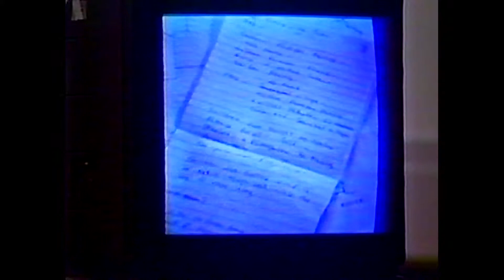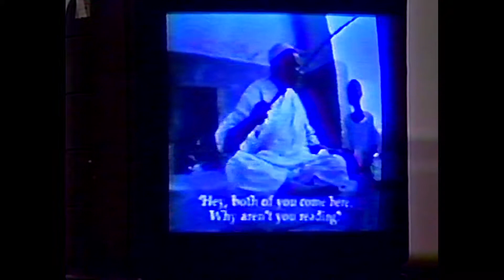Dr. Kevin H. Vigilante Addresses the House International Relations Committee (March 13, 1996)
On the afternoon of March 13, 1996, the Africa Subcommittee of the House of Representatives’ Subcommittee on International Relations held a hearing to discuss the enslavement of black Africans in Mauritania and Sudan. The more than four-hour hearing was chaired by Representatives Chris Smith (R-NJ) and Ileana Ros-Lehtinen (R-FL), and held in Room 2172 of the Rayburn House Office Building on Capitol Hill.

While the aim of the Committee’s chairs was to listen to the evidence and eventually formulate a plan of action, the State Department had its own agenda. At the time, likely due to fears of Saddam Hussein’s malicious influence in the Arab world, the U.S. government had established a cool alliance with Mauritania. Hoping that the Mauritanian government would not ally itself with more dangerous Arab nations like Iraq, the U.S. State Department decided to help Mauritania cover up its slavery scandal. It chose to do this by contradicting its own official publications: namely, in 1994,* the State Department compiled a report on the human rights situation in Mauritania in which it was stated that between 30,000 and 90,000 blacks were owned as personal chattel slaves throughout the country; the report for the following year stated that only “vestiges” of slavery remained.† For this reason, the State Department engaged two Washington insiders to testify to the Committee on Mauritania’s behalf, William H. Twaddell, former ambassador to Mauritania (1988 – 1991), and former Democratic congressman Mervyn Dymally of California (1926 – 2012), who was a paid lobbyist for the Mauritanian government.

Once the Committee had completed their questions for Ambassador Twaddell, the hearing shifted to testimony from the abolitionists. The first panel consisted of:

• The late journalist Sam Cotton (1947 – 2003), who had returned from a clandestine human rights investigation in Mauritania not two months earlier, where he brought back hours of audio and video interviews with former, runaway, and even current slaves.

• Dr. Charles Jacobs, then the research director of the American Anti-Slavery Group.

• Mohamed Nacir Athié, a black Mauritanian Fulani and former government official who had sought political asylum in the United States after receiving threatening phone calls in revenge for speaking out against the enslavement of his fellow blacks in his country.

Their testimony, outlining the overwhelming and gruesome evidence of slavery in Mauritania, was then pitted against the second speaker tasked with defending Mauritania. The late congressman Mervyn Dymally (1926 – 2012) — former chair of both the very Africa Subcommittee before which he was testifying, and the Congressional Black Caucus — introduced himself as a “legislative advocate” (lobbyist) “for the Islamic Republic of Mauritania.” He attempted to compromise by stating that slavery had certainly existed in Mauritania at one point, but today had been successfully eradicated by government action. At one point, Chairman Smith asked Dymally how much money the government of Mauritania was paying him yearly to lobby on its behalf; Dymally’s answer was $120,000.

After Dymally’s testimony, Cotton, Jacobs, and Athié were given the chance to respond by restating their exhaustive documentation.

The final panel to testify before the Committee consisted of:

• Baroness Caroline Cox, a former board member of the British branch of the Swiss-based human rights organization Christian Solidarity International, which purchases the freedom of black Sudanese slaves.

• Dr. Gáspár Bíró, a Romanian human rights activist and U.N.-appointed “Special Rapporteur” to the Sudan, where he carried out extensive human rights investigations, centering around slavery.

• Dr. Kevin H. Vigilante, a doctor and former professor of medicine at Brown University in Rhode Island who had undertaken his own undercover human rights investigation into slavery in the Sudan 13 months earlier.

• Dr. Augustine Abulu Lado, formerly the chair of Pax Sudani, a black Southern Sudanese Christian, and expert on the enslavement of blacks by Arab Muslims during the Second Sudanese Civil War (1983 – 2005).

Here, Dr. Vigilante recounts his mission to Sudan and plays a portion of his footage to the Committee.

• Read the American Anti-Slavery Group’s report on slavery in Sudan today

• Read Gáspár Bíró’s 1995 U.N. report on the human rights situation in Sudan